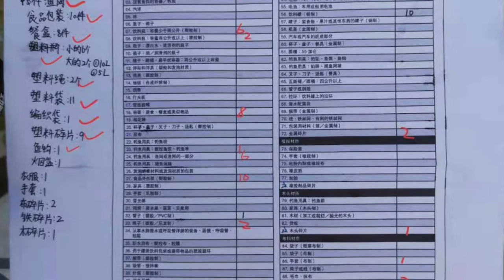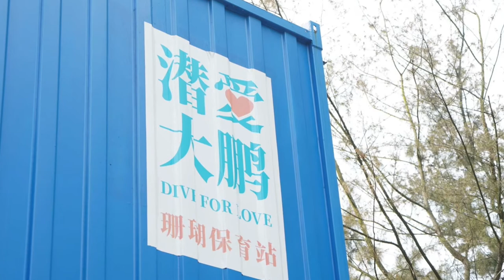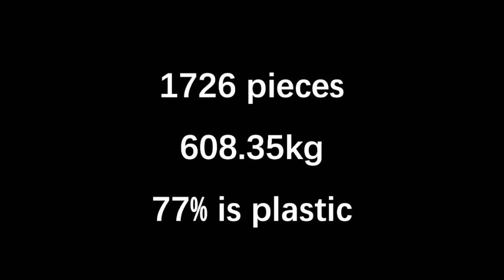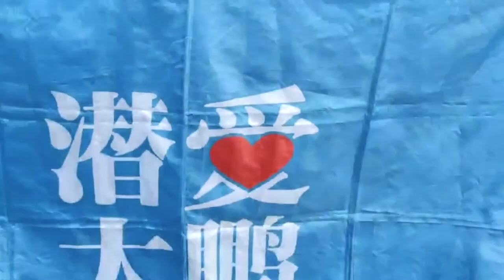An Underwater Journey | Yu Xiao | TEDxYouth@SZMiddleSchool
Yu Xiao talks about her experience of conducting monthly debris surveys in Nan'ao for 3 years to protect the Shenzhen sea. She was deeply influenced by this experience and, in turn, influenced others to join her in her actions.  Angelica Xiao, alumna of Shenzhen Middle School, currently studying math at the University of Oxford. She is a scuba diver who have conducted monthly debris surveys in Nan'ao for 3 years to protect Shenzhen sea. This talk was given at a TEDx event using the TED conference format but independently organized by a local community.